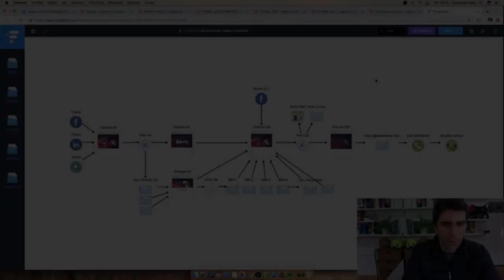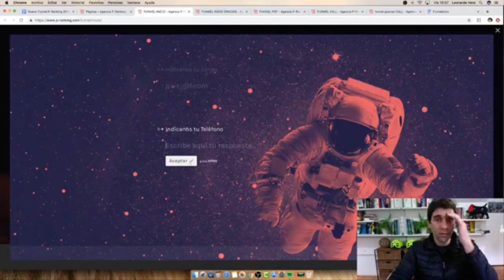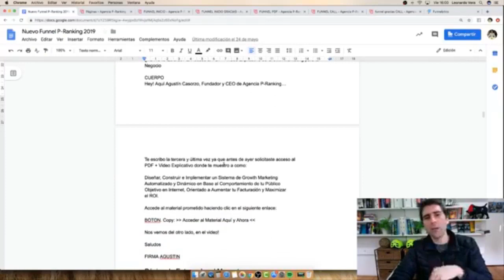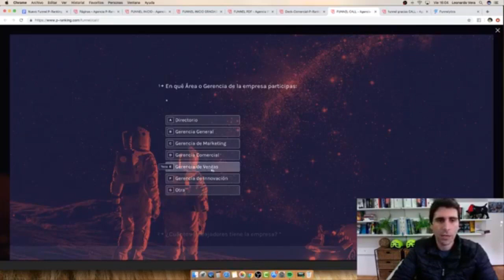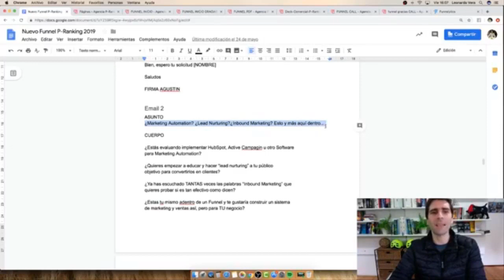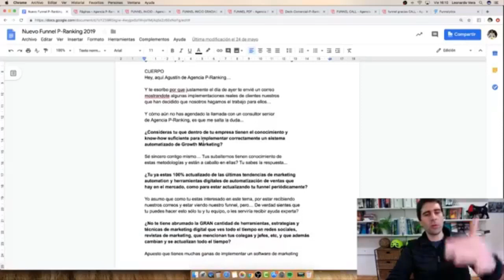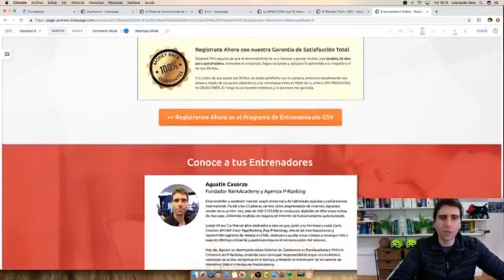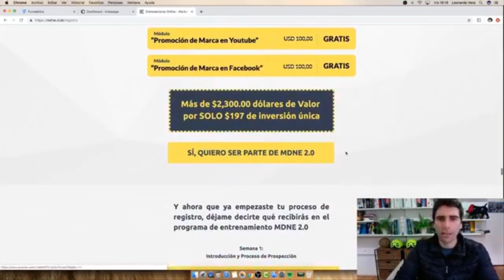Como Vender Cursos usando Marketing Digital.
🔴 En este video conocerás el Embudo de Marketing Digital (Funnel) que ocupamos para la venta de nuestros propios Cursos Digitales en Internet.

✅ Prueba GRATIS ( durante 14 días ) nuestro Nuevo Software Constructor de Funnels